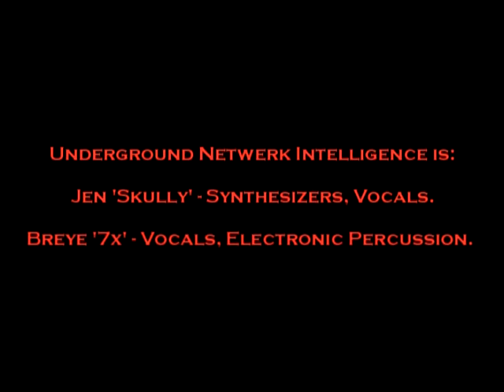Underground Netwerk Intelligence - "Korruption" @ Numbers - 10/1/16 Houston, Texas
Underground Netwerk Intelligence / U-N-I is:
Jen ‘Skully’ – Synthesizers, Vocals
Breye ‘7x’ – Vocals, Electronic Percussion.

@ Numbers
Houston, Texas
By John Wood

Houston, Texas

Please Support Live Music!!
Please Support The Synth Underground!!

Keep the Netwerk Alive!